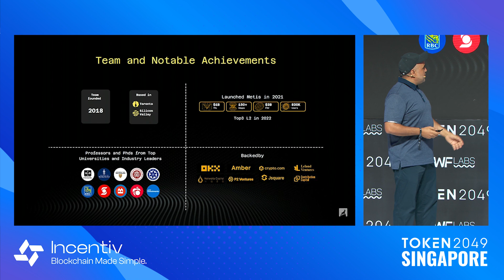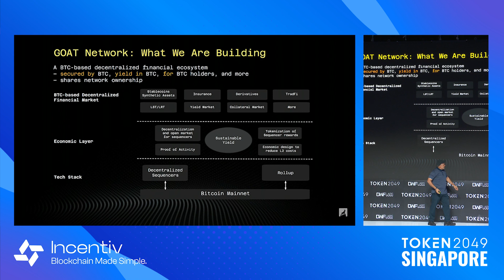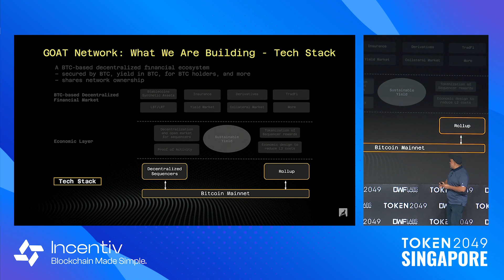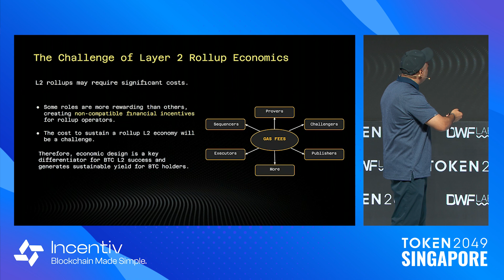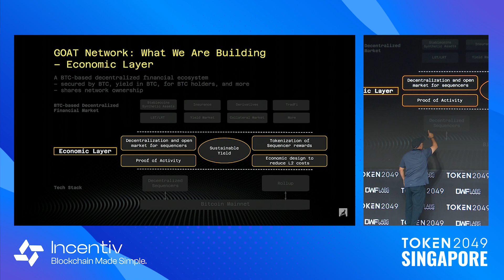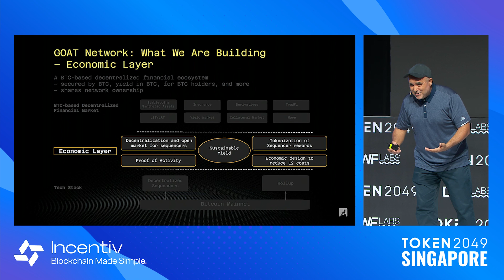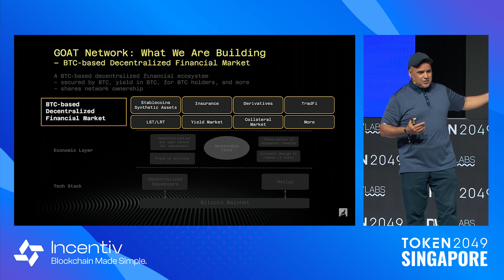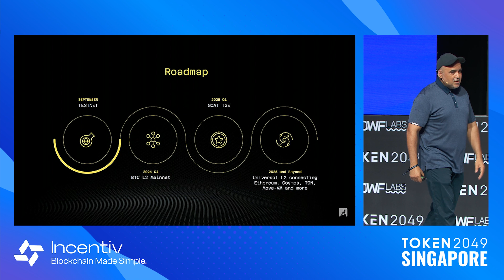GOAT: A BTC-based Decentralized Financial Ecosystem - TOKEN2049 Singapore 2024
Keynote: GOAT: A BTC-based Decentralized Financial Ecosystem

Speaker:
Redouane Elkamhi, Economics Lead @ GOAT Network